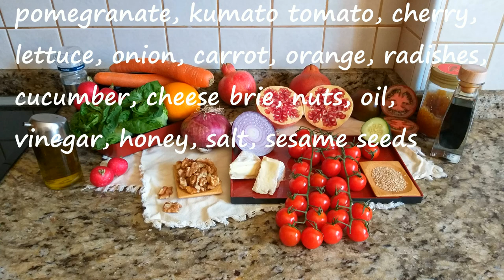ENSALADA CON GRANADA POMEGRANATE SALAD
Seguimos con la temporada de la Granada, hoy vamos a preparar una deliciosa colorida y preciosa ensalada, encima está buenísima a ver qué os parece

 comenzamos!!

Hace poco os daba 6 ideas para preparar con Granada
 Os dejo aquí arriba el enlace por si le queréis echar un vistazo

y hoy vamos a elaborar una riquísima y nutritiva ensalada.

Vais a necesitar por supuesto Granada, tomate kumato, y cherry, lechuga cebolla zanahoria naranja rábanos pepino queso brie nueces aceite vinagre miel sal y semillas de sésamo.

Vamos a comenzar lavando pelando cortando en láminas el tomate, la cebolla, el rábano, la naranja

En un bol grande ponemos la lechuga ya lavada y escurrida
Ojo qué paciencia para que me caiga la lechuga a cámara lenta! Daros cuenta!

Colocamos la cebolla, yo le pongo morada porque su sabor es más dulce y rico, colocamos unas rodajas de naranja que le da el toque cítrico fresco, y tomate en este caso yo le voy a poner tomate kumato que tiene un sabor superior.

Os voy a enseñar este aparato tan chulo que nos regalaron nuestros fieles seguidores María y Carlos, es como un sacapuntas y fijaos qué chulada para  laminar zanahoria
En realidad te hace varios tipos de corte de cualquier fruta y verdura,

Un toque de zanahoria para esta completísima ensalada! La zanahoria cruda fortalece los dientes y las encías que lo sepais

Y ahora con el pepino voy a hacer un tallarin gigante
Esto mola un montón!!
Fijaos qué fácil y qué largo está saliendo guau jaja
Si tenéis paciencia podéis colocarlo incluso con forma de flor yo lo voy a poner que caiga libre y natural

Ahora vamos a poner unas rodajas de rábano, tiene mucha vitamina C y fibra, ayuda al tránsito intestinal y a la retención de líquidos, pone un toque crujiente al conjunto.

Seguimos con la cremosidad del queso brie

 y unas nueces por encima... bah! voy a echar todas que mañana no hay colegio!!

Y decoramos por encima con unos granos de la protagonista la granada como os expliqué en el vídeo anterior simplemente damos la vuelta y golpeamos con una cuchara o cucharón para que los granos caigan solos.
Recordad retirar sí ha caído algo de piel al plato.

Y acabamos con unas semillitas de sésamo tostado

Ahora viene el momento más importante!! Prestad atención a este aliño que nos enseñaron Marta y Ángel que es una locura lo rico que está!! Va por vosotros chicos!!

Un buen chorro de aceite de oliva virgen extra,

le ponemos vinagre de módena al gusto,

dos buenas cucharadas de miel que tiene tantos beneficios para la salud

y un toque de sal, espero que no se me olvide nada!

Removemos bien para que se integren todos los elementos y en un momento os queda esta salsa natural y requete sana que combina espectacular con nuestra ensalada. Lo regais por encima.

Ya sólo queda remover bien todos los ingredientes para que se distribuya la salsa y a comer!! Os va a encantar y lo sabéis!!
Ummm qué rica esta vinagreta!!!
Es una pasada!!!

Y esto me recuerda...
Unas frutas en una larga fila esperando al autobús... llega una piña y se pone la primera.
Eh tu!!! Qué morro!!
Bah déjala es otra piña colada!!
Jijiji

Bueno pues esto es una idea de ensalada con Granada, pero podéis preparar infinidad de ensaladas con ingredientes diferentes.
mi amiga Miri
 hace unas ensaladas riquisimas con Granada, quizá algún día nos dé su receta especial!!

Pero de momento tenemos su receta de pizza marinera inolvidable, os dejo con su video por si no lo habéis visto todavía

Gracias a todos por seguirnos nos hace mucha ilusión que estéis ahí cada sábado
Y como os digo si le dais a la flechita gris lo podéis compartir para que lo vean más personas, eso nos ayuda a seguir haciendo recetas.

Un abrazo muy fuerte a todos